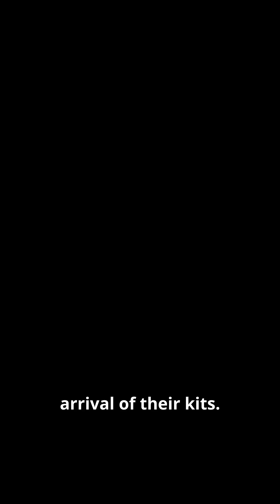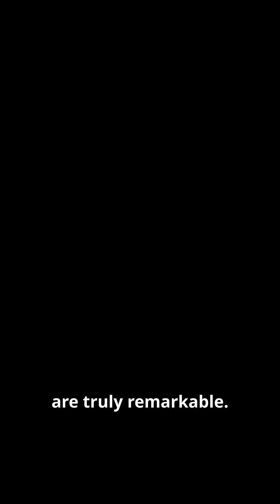The Secret Life of Red Foxes 🦊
Explore the hidden world of red foxes and their crucial role in the ecosystem. This playlist delves into the fascinating lives of these intelligent creatures and highlights the threats they face in the wild. Learn about their habitats, behaviors, and the conservation efforts needed to protect these charming animals from becoming endangered. Join us as we uncover the secrets of red foxes and the importance of preserving their future!